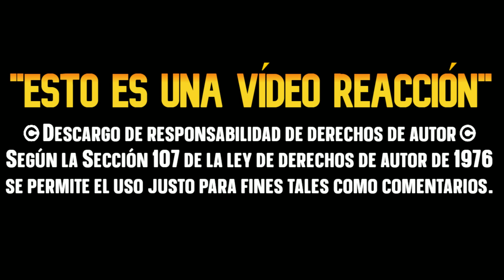Los Verdaderos Padres de Chris FAMILY GUY CAPITULO COMPLETO latino